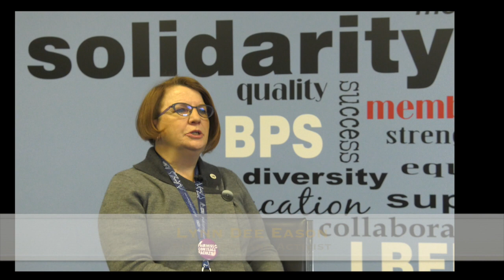On Solidarity among different teacher groups in higher education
This video is about On Solidarity and ending divisions between full-time and part-time faculty in higher education